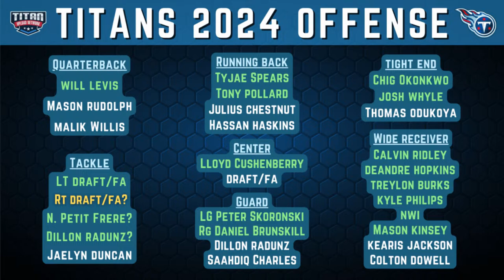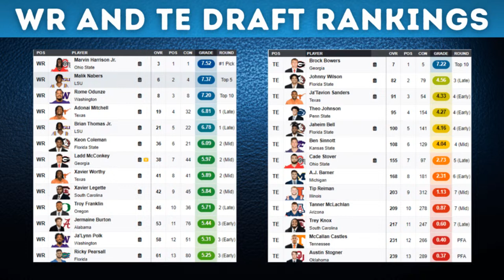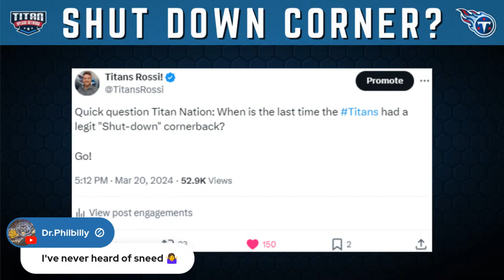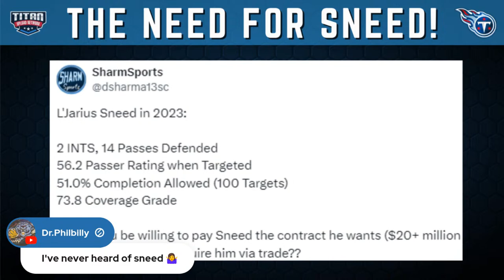Are the Titans now Playoff Contenders since adding L'Jarius Sneed?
We are LIVE. Are the Tennessee Titans now playoff contenders since adding L'Jarious Sneed? Please join us Titan Nation and give us your thoughts!

🏈  / titansrossi   (TITANS ROSSI)

🏈  / @titans4life347   (TITANS 4 LIFE)

🏈  / @thepowerhour615   (The Power Hour)

🏈  / @titanstimepodcast   (Titans Time Podcast)

FOLLOW THE NETWORK:  / titanupnetwork